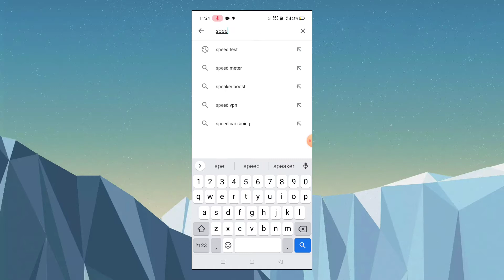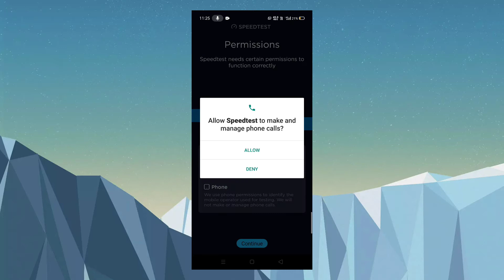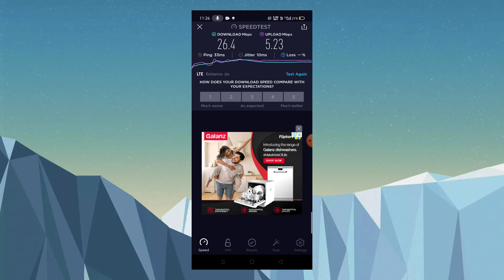How to Check Your Internet Speed - get upload & download speed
A quick and easy way to test your internet speed is to use the Okla Speediest, which measures the time it takes to transfer data between your computer and the remote server over your local ISP connection.

There are many factors that affect your speed test, from the number of devices in your home to the number of people using the Internet in your neighborhood.

Before you run any of these tests, 1) disable any downloads or uploads you may be making on your system and 2) deactivate your VPN software for the duration of the test; Both add a lot of overhead to the connection. If there is only traffic to the internet and back from the test you are doing, you will get a more accurate reading.